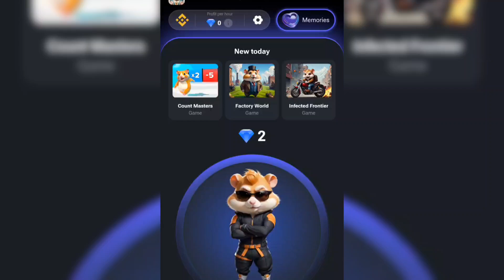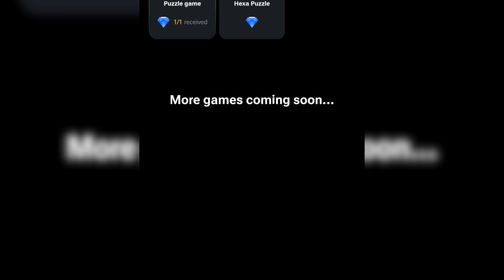Hamster kombat mini game today 24 September | daily combo | daily cipher